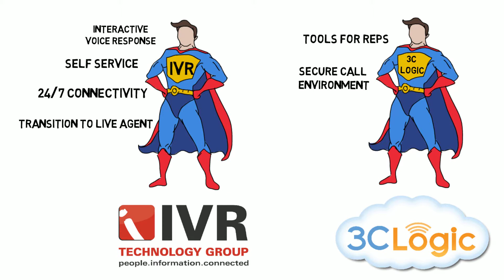3CLogic, IVR Technology, and Infusionsoft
Watch how your business can use:
1. 3CLogic's cloud-based contact center software
2. IVR Technology Group's IVR solution
3. Infusionsoft CRM